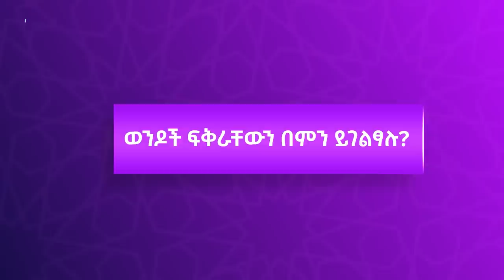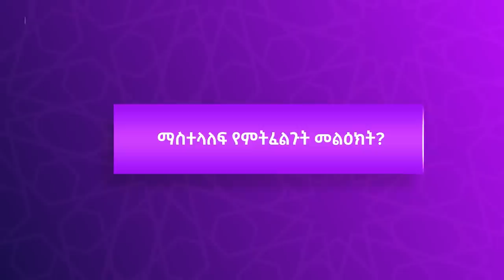ባለቤቴ ከኔ ምን ይፈልጋል? || ሐዋ ሾው || ሚንበር ቲቪ Minber TV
እንደ አዲስ ሲጀምር በትዳር እና ተያያዥ ጉዳዮች ላይ ትኩረቱን ያደረገው "ሐዋ ሾው"  ዝግጅታችን ዛሬ "ባለቤቴ ከኔ ምን ይፈልጋል?" በሚለው ርዕስ ዙሪያ ውይይት ይኖረዋል፤